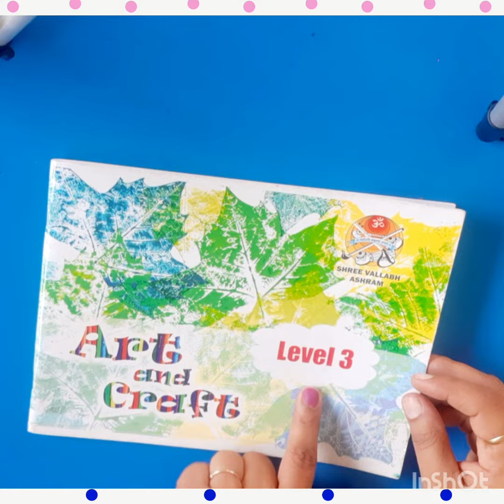UKG - Level =3